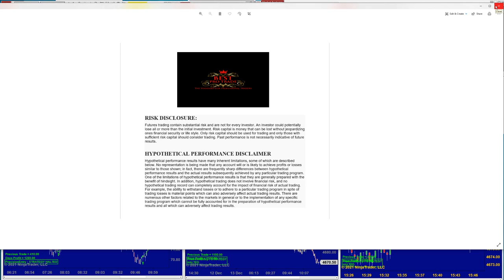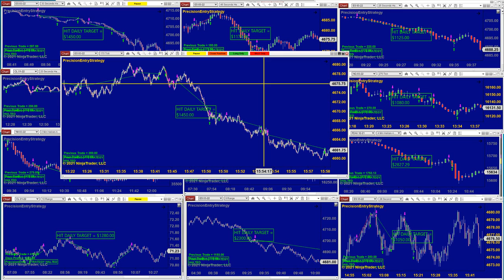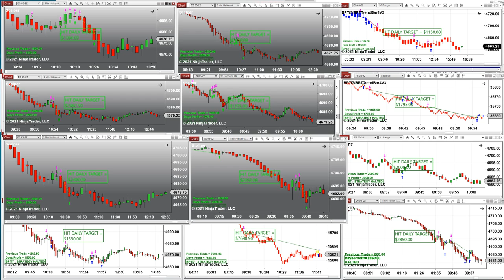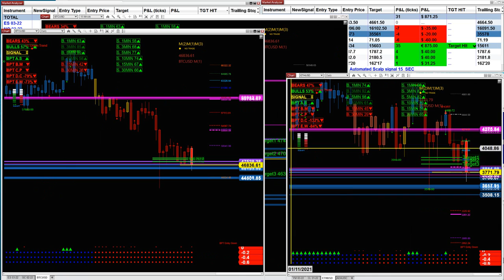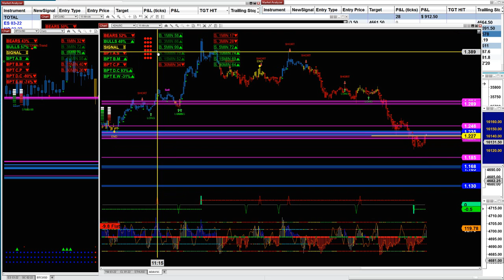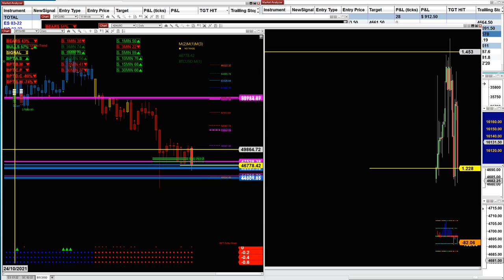Autotrader, Automated Trading, Ninja Trader, Automated Signal Entry, Best Pro Trading .211213